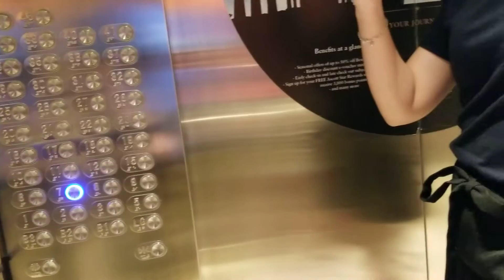Ascott Sudirman Pool - 2 August 2020